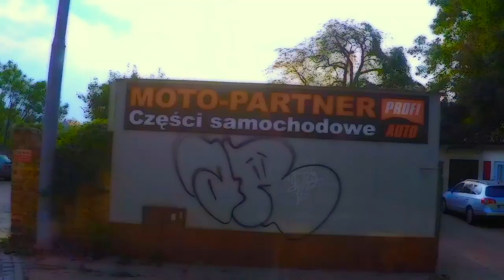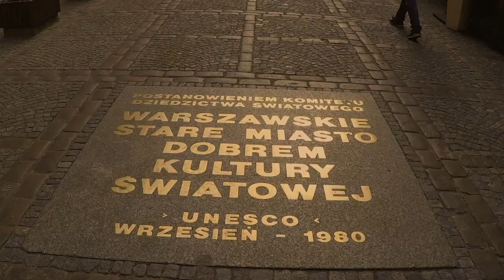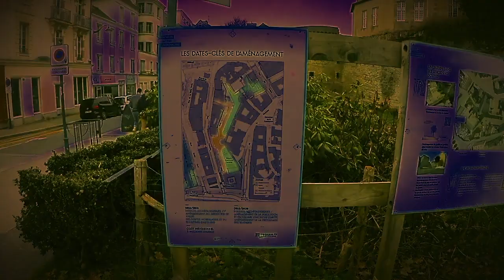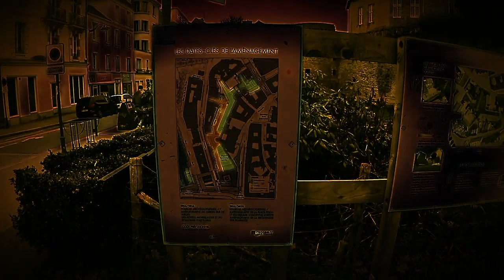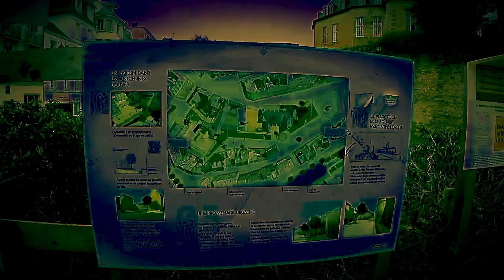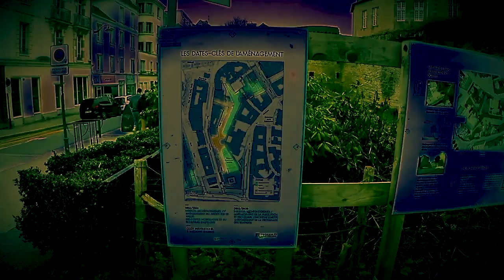🎵 Choose Your Music 1 - 10 🌟 Kevin MacLeod 🌌 No Copyright Music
🌠1 - Kevin MacLeod - Easy Lemon (0:01)
🌠2 - Kevin MacLeod - Light Thought var 3 (2:04)
🌠3 - Kevin MacLeod - Bushwick Tarantella (4:48)
🌠4 - Kevin MacLeod - Agnus Dei X (8:11)
🌠5 - Kevin MacLeod - Clear Waters (9:42)
🌠6 - Kevin MacLeod - Cello Suite #1 in G Prelude (JS.Bach) (11:50)
🌠7 - Kevin MacLeod - Oh Holy Night (Adolphe Adam) (14:00)
🌠8 - Kevin MacLeod - Amazing Grace 2011 (18:02)
🌠9 - Kevin MacLeod - Dream Culture (21:12)
🌠10 - Kevin MacLeod - Peace of Mind (24:46)

💡HOW ? 🔽
- For Music : Copy & Paste [---]
- For Video : Copy & Paste [~~~]
- For Video & Music : Copy & Paste [---] & [~~~]

📋WHAT ? 🔽
🌟Kevin MacLeod 1 - 10 (📽️ Compilation)
💫Compilation Music World
🌌No Copyright Music
✨Music Universe (🎵)
📝Type : 🎵Music (🔊Instrumental)
💻Create with Electronic & Computer Tools

🕴️Senses : 👂Hearing

                                🗣️Verbal-linguistic (Optional)
                                💡Imagination

📖HOW MUCH ? 🔽
🕴️1 Senses

🕵WHO ? 🔽
🎥Filmed by L.Guidali : Samsung Galaxy S7 - Samsung Galaxy Note 4 - Go Pro Hero 5 - Wiko Pulp Fab 4g
📼Video made by LG : Windows Movie Maker & iMovie & Final Cut Pro
©Etoile (Video)

📍WHERE ? 🔽
🇺🇸 United States of America (Music)
🇫🇷 France
🇪🇸 Spain
🇵🇱 Poland

🕓WHEN ? 🔽